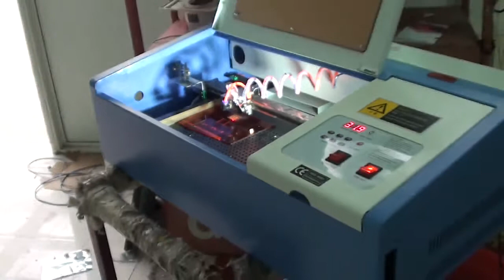HI 320 desktop laser engraving machine on rubber